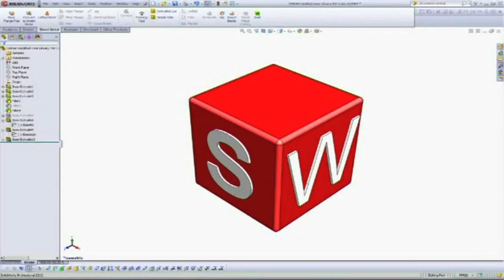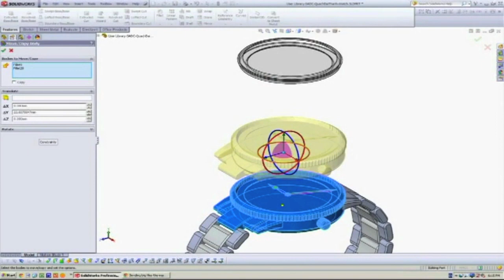SolidWorks® Rap S.W.R.A.P - Now with added video!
We were given this rap and new video to help us with the launch of our Geojobi® job board dedicated to SolidWorks® designers. This is now live find out more here:

Luke is an avid SolidWorks® user and fan as clearly shown by the video...

We really like this idea and would love to see other raps, acoustic tracks or any other musical versions of it!

We're really excited to see what others come up with so please post as a video response to this, or link the audio track